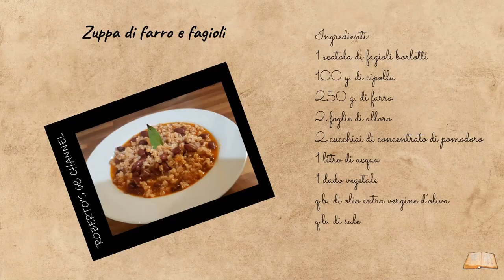#039 - Zuppa di farro e fagioli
ZUPPA DI FARRO E FAGIOLI

INGREDIENTI:

1 scatola di fagioli borlotti
100 g. di cipolla
250 g. di farro
2 foglie di alloro
2 cucchiai di concentrato di pomodoro
1 litro di acqua
1 dado vegetale
q.b. di olio extra vergine d’oliva

PREPARAZIONE:

Iniziamo tritando finemente la cipolla;
Intanto mettiamo in una casseruola un paio di cucchiai di olio extra vergine di oliva a scaldare;
Mettiamo nell’olio caldo la cipolla tritata e quando la cipolla sarà imbiondita, inseriamo le foglie di alloro;
Dopo qualche minuto mettiamo il farro che avremo lavato sotto acqua corrente, e dopo qualche istante i fagioli scolati dall’acqua di conservazione;
A questo punto copriamo con l’acqua, circa un litro, aggiungiamo il dado il concentrato e mescoliamo bene il tutto portando a bollore;
Fate cuocere per 25/30 minuti, mescolando di tanto in tanto;
Durante la cottura pepate, salate solo a fine cottura quando buona parte del brodo si sarà assorbita;
A cottura ultimata, servite ben caldo.

Vi aspetto.